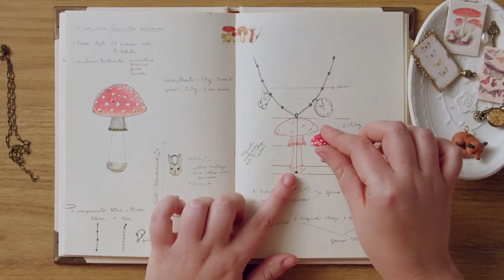Design e Criação de Acessórios com Polymer Clay - Curso de Juliana Lanini | Domestika Brasil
Aprenda a combinar técnicas de design de acessórios e modelagem em cerâmica plástica para criar sua própria coleção de bijuterias

A cerâmica plástica, também conhecida como polymer clay, é um material de modelagem acessível e com inúmeras possibilidades criativas. Uma delas é a criação de acessórios, que Juliana Lanini, artista e proprietária da marca Lolly in the Sky, domina com maestria.

Neste curso, você aprenderá a criar sua própria coleção de bijuterias em cerâmica plástica. Juliana ensinará todos os passos para produzir peças que encantam ao primeiro olhar, desde a seleção de referências e os primeiros esboços até a finalização com verniz e tinta acrílica.